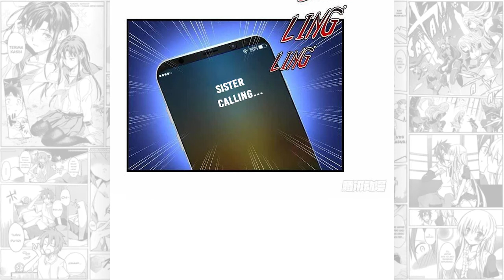Immortal Swordsman in The Reverse World - Chapter 4 English Sub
|| New Release : Manga | Manhua | Manhwa | Webtoon
|| Alt. titles 本剑仙绝不吃软饭
|| Action, Adventure, Ecchi, Fantasy, isekai, Manhua, Martial Arts, Romance

DESCRIPTION :
Chu Qing is a sword expert cultivator, who 300 years ago accidentally entered the fairy world. During those 300 he began his cultivation journey. At the time of reaching the realm of eternity, it was not expected that he would instead open the hall of time and space and return to earth at the age of 17 years. But when he saw the situation, it turns out it was not the earth he once lived in, but the world was reversed between the roles of women and men. How was his journey to find a way to return to the original world, and defeat and conquer the strong women in the world …